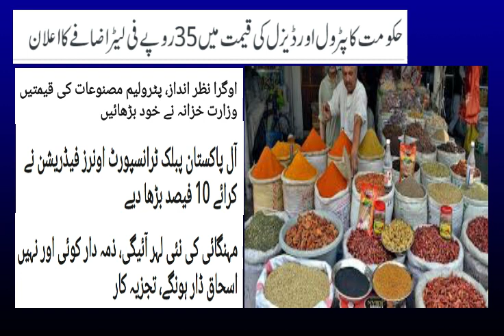Ishq Dar's Gift for Pakistani people, increase in petrol prices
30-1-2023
at
MNS سیاسی Deep State